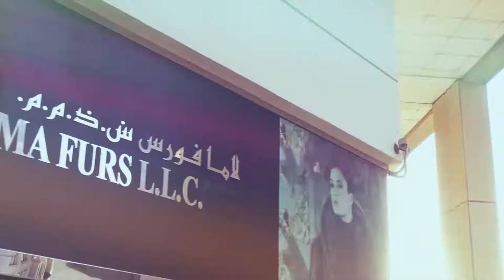Video presentation shop of fur coats. Advertising for sale business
Video and Photo service for: Hospitality industry and Restaurants, Events, Corporate and Business industry, Tourism, Exhibitions, Art, Music, Fashion and Models.